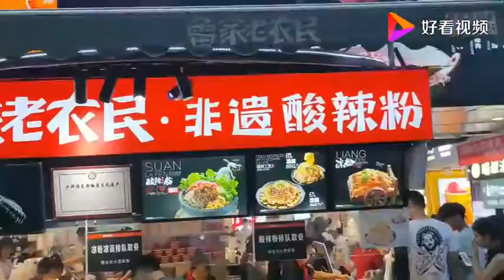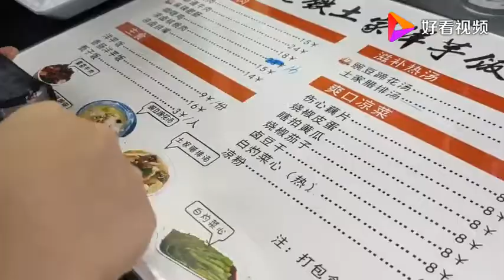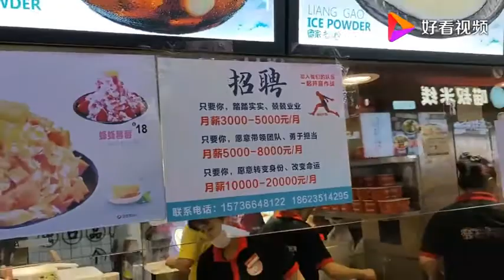中秋节逛重庆观音桥步行街，人山人海，吃了一碗洋芋饭，回家了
中秋节逛重庆观音桥步行街，人山人海，吃了一碗洋芋饭，回家了,本视频由语嫣在重庆提供,110次播放,好看视频是由百度团队打造的集内涵和颜值于一身的专业短视频聚合平台